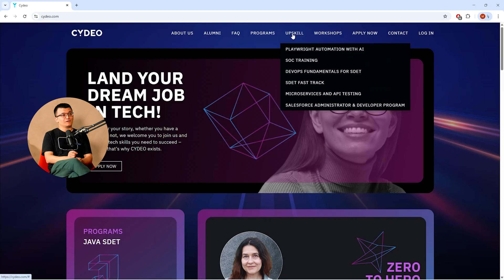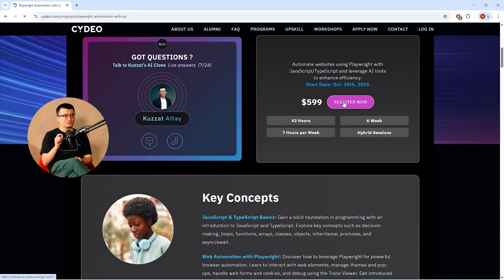Playwright Automation with AI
6‑week, hands‑on upskill for working QAs
Flexible: ~5 hrs weekday videos + live Sunday (10–2 ET)
Real project (Stripe) + Jenkins
AI every week—build ~14 task‑focused agents
Take‑home TypeScript TDD/BDD frameworks
Certificate + 3 months LMS access